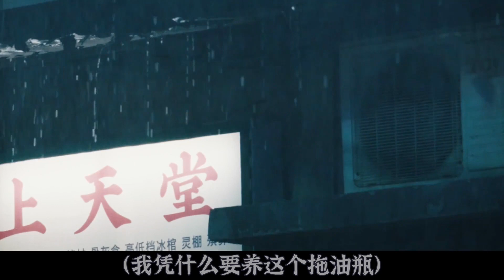天上的每一颗星，都是爱过我们的人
揭露日本藝妓的秘密！章子怡和楊紫瓊同臺飆戲，尺度如此之大《藝妓回憶錄》：